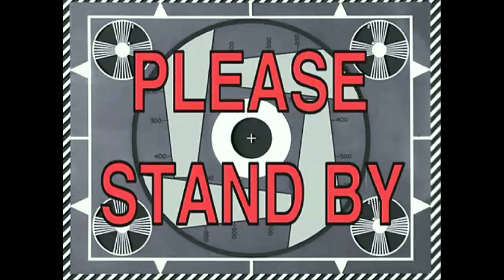DayZ - CZ/SK - ODINSTALOVAL HRU A ROZMLÁTIL PC?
📣 Chceš se stát sponzorem tohoto kanálu a tím získat určité výhody? Pokračuj na "Připojit se"  ↗️

🚷 Trapno - Humor 🚽 a dělání si legraci z věcí, které nejsou až tak vtipné 🐖? 🤔 Gameplay, let's play a stream plný sarkasmu? ☢️

Tak to jste na správném místě! 💣

📣 Pokud jste momentální nebo bývalí pacienti jakéhokoliv ústavu ♿️, v komunitě Retarda Pawla se rychle zabydlíte! 🚸

Každé video které tvořím dělám hlavně pro Vás, pro fanoušky 🙏! Nebojte se napsat komentáře 📝, 👍 a 👎, které mi velice pomáhají směřovat dál a přinášet Vám víc a víc zábavy 📈🚀

🖥️🖱️ Na čem to vůbec hraju a nahrávám?
OBSStudio
🎮 PC:
CPU = AMD Ryzen 5 5600X
MB = GIGABYTE B550M DS3H - AMD B550
GPU = MSI GeForce RTX 3070 VENTUS 2X OC, 8GB GDDR6
RAM = 32 GB - 2x HyperX Fury Black 16GB DDR4 3200
SSD = Kingston A2000, M.2 - 500GB + 256GB + 1TB
PSU = GIGABYTE P650B - 650W
CASE = Zalman T7
📺 Monitor:
27" ASUS TUF Gaming VG27AQ1A - 170 Hz - 2560 x 1440
27" ASUS VG279Q - 144Hz - 1920 x 1080
🎥 Web kamera:
Canon EOS 700D
🔊 Zvuk:

❓ Napsali jste komentář a přesto zde není vidět ❓➡️ Těžko říct, jak funguje YouTube spam filtr, ale čas od času Vaše komentáře pod videem prostě zmizí 🥴. Občas mi notifikace ukáže že někdo z Vás okomentoval a když se podívám pod video, tak komentář nikde nenajdu. Je to docela záhada proč to dělá, ale dá se říci, že u každého videa se nějaký případ objeví 😱. Když tedy svůj komentář pod videem neuvidíte, zkuste ho napsat ještě jednou a lehce upravte jeho znění 👍